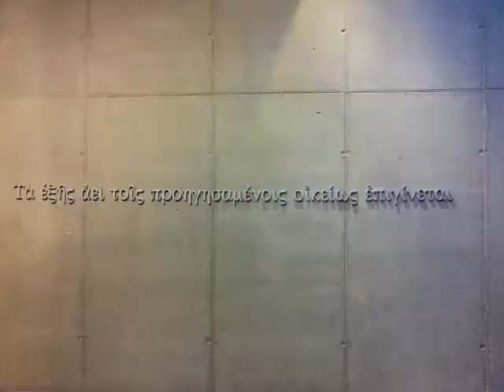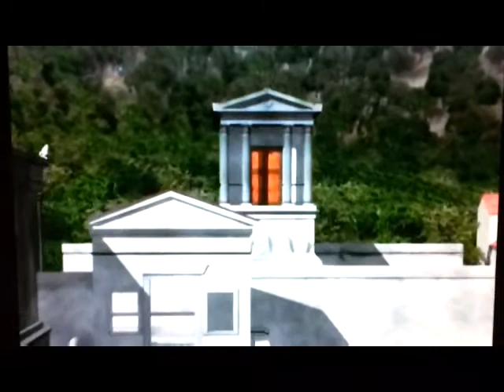Sagalassos - City of dreams